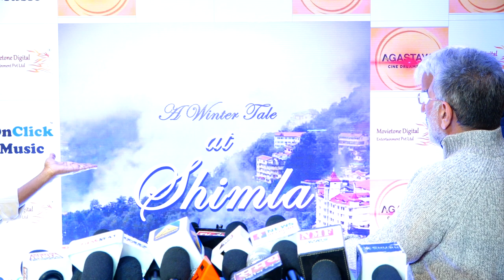TEASER & TRAILER LAUNCH OF FILM A WINTER TALE AT SHIMLA STARRING GAURI PRADHAN & INDRANEIL